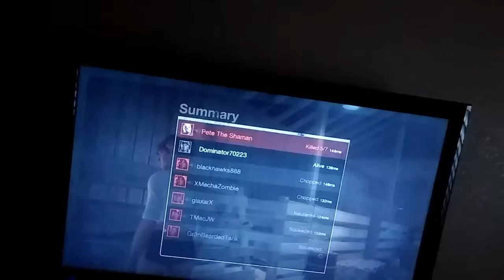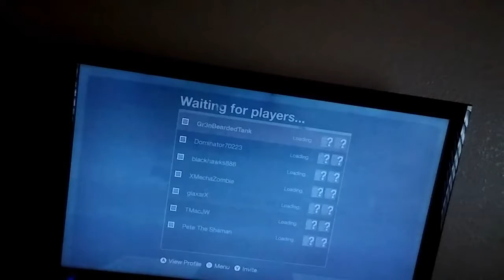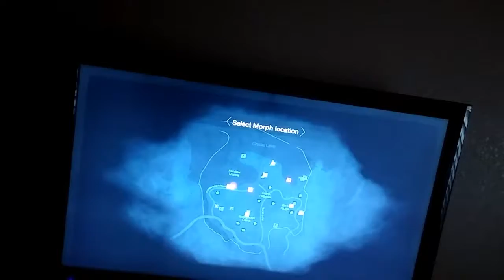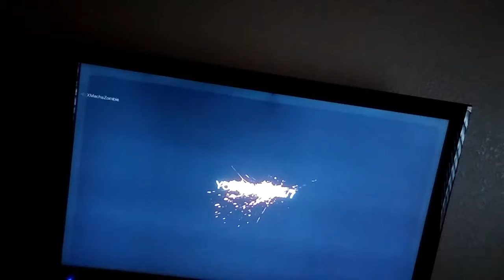Playing Friday the 13th the game